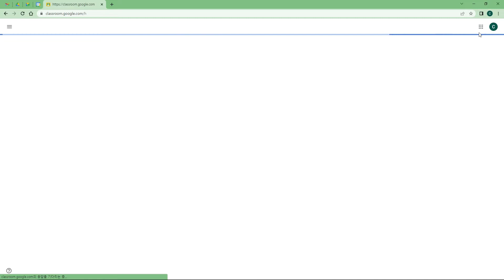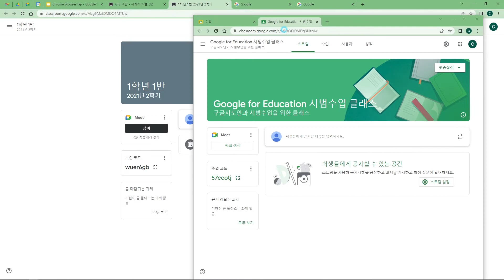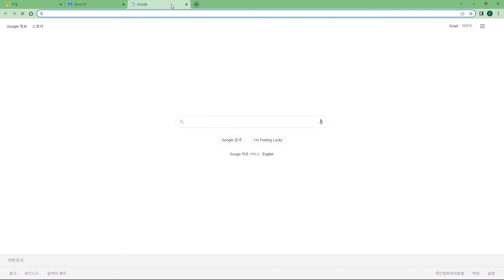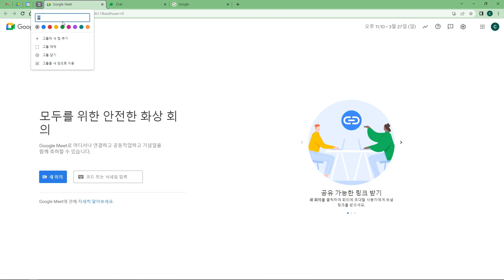크롬 브라우저 탭 사용방법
이 동영상에서는 크롬 브라우저의 창과 탭 그리고 그룹 기능에 대해 살펴 봅니다. 소소하지만 편리하고 잘 활용하면 업무의 생산성을 높일수 있는 기능들 입니다.